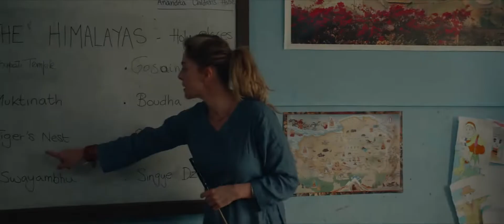DIE LEGENDE VOM TIGERNEST | Trailer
Ein fesselndes Abenteuer für die ganze Familie: die Geschichte einer großen Freundschaft zwischen einem Waisenkind und einem Tiger.

Demnächst im Kino!